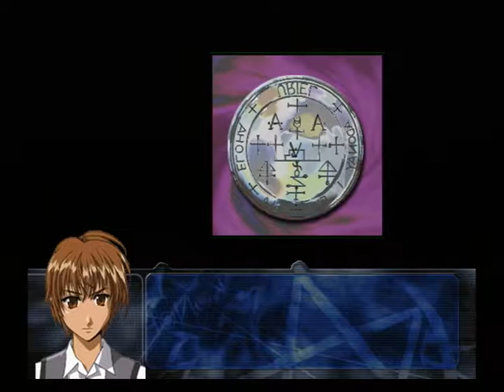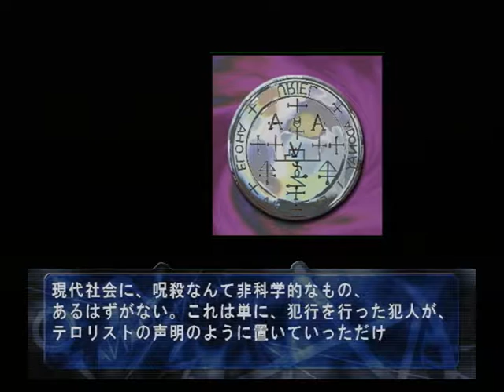【PS2】此花パック 此花２～届かないレクイエム～ ベストエンディング Part７ ～Ending No 4 月夜の凶行 【スタートオンゲームズ】【スタゲー】【JAPAGE】